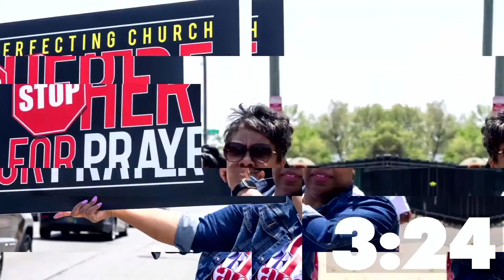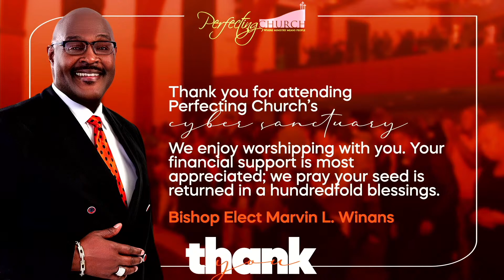Benefits Without Worship - Pastor Roy Haynes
SUNDAY, APRIL 14, 2024 – 10:45AM WORSHIP SERVICE
RIGHTS & OWNERSHIP OF THE MUSIC PERFORMED AND/OR REPLAYED DURING BROADCAST ARE RETAINED BY THE ORIGINAL AUTHORS. WE, PERFECTING CHURCH, DO NOT OWN THE RIGHTS TO MUSIC. CCLI COPYRIGHT #20775048 & STREAMING LICENSE #20775031 FOR PERFECTING CHURCH. PERFECTING CHURCH – SUNDAY, APRIL 14, 2024 – 10:45AM